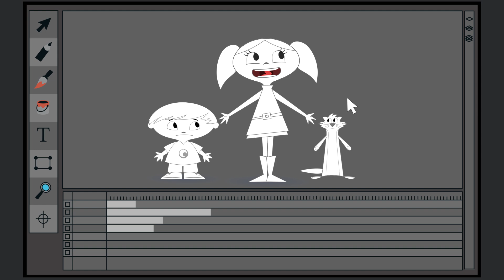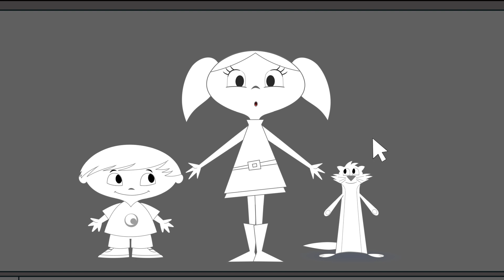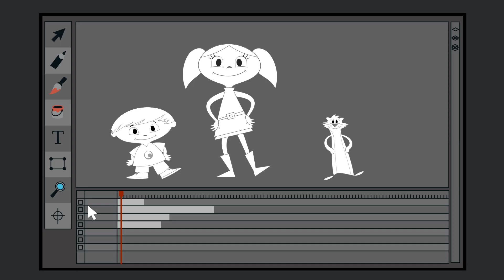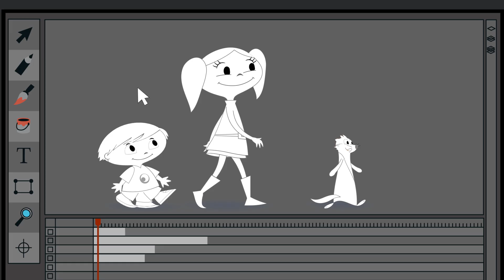🟠 DRAWING LUNA - Full Episode l Earth To Luna!